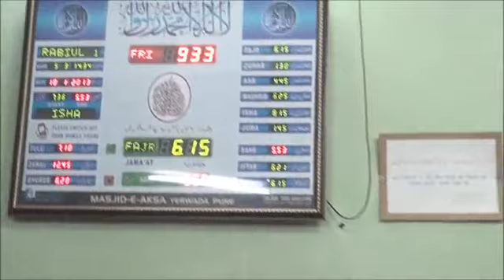Fiqh ke baaz usool Courses Part 12 of 12 By Shaikh Abu Zaid Zameer Hafizhullah